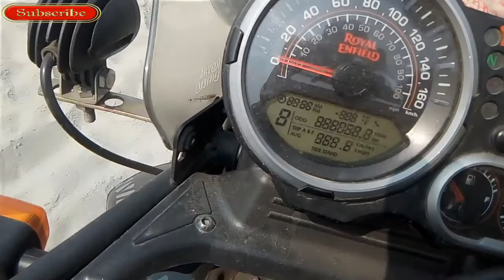VALENTINE SPECIAL | INTRODUCING MY 2019 VALENTINE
Jai Hind
Vande Mataram